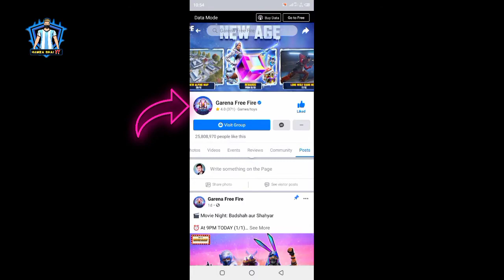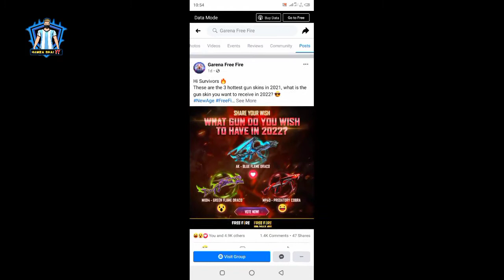EVO GUN RETURN IN PAKISTAN ? FREE FIRE NEW EVENT PAKISTAN SERVER COBRA MP40 RETURN EVO GUN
This Video is About Witch Evo Gun Return In Pakistan .